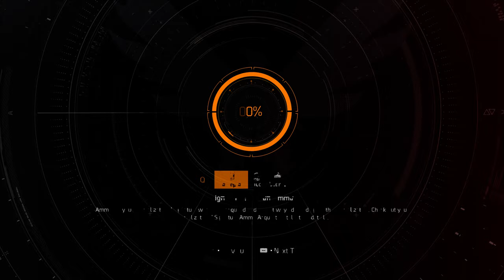Game is dying chat heroic plaza WIPED thebong2 mr2free ankitgtm all armors + healers